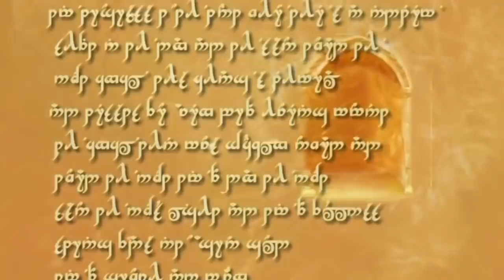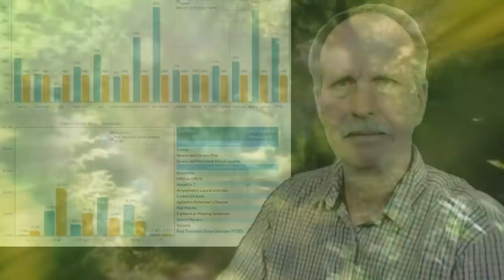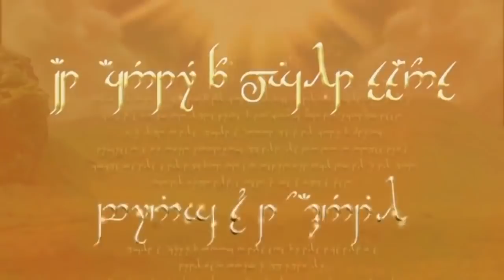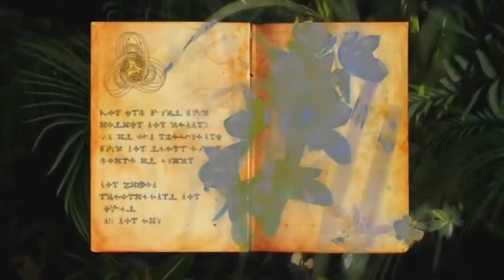Energy Weapons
Max Igan talks about wildfires, 5G, directed energy weapons and addiction. We explore the  interesting links between these unrelated subjects.